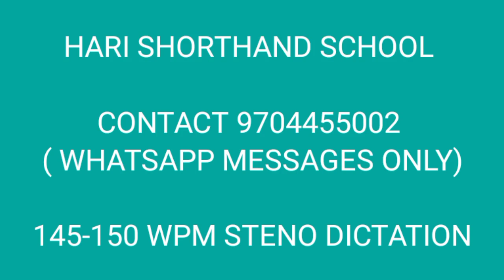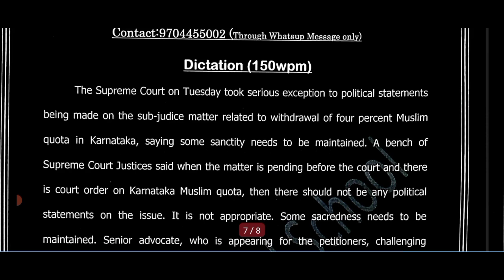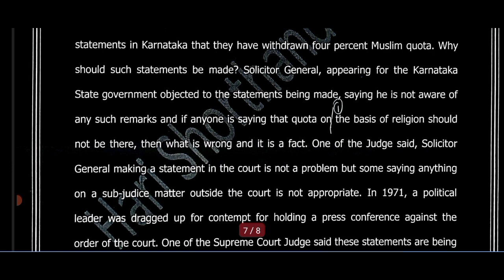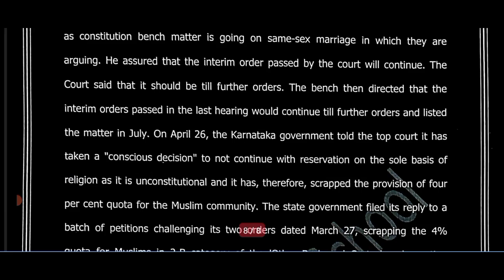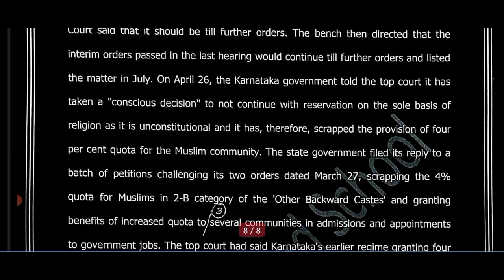LEGAL 140-150 WPM DICTATION| THE DECCAN CHRONICLE EDITORIAL| FOR SSC, RAILWAYS, COURTS, PARLIAMENT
150 WPM STENO DICTATION| THE DECCAN CHRONICLE EDITORIAL| FOR SSC, RAILWAYS, COURTS, POLICE